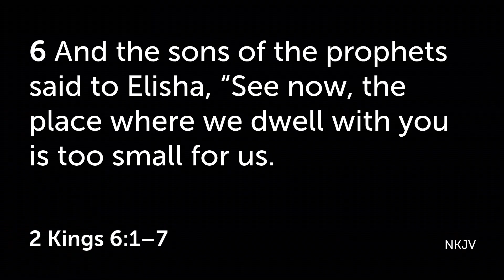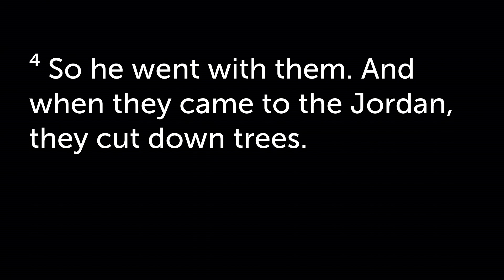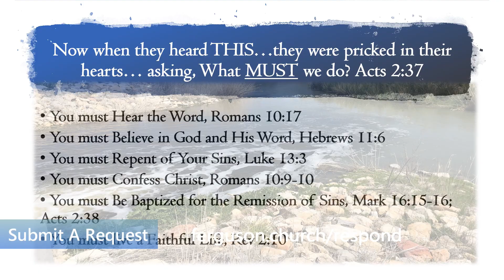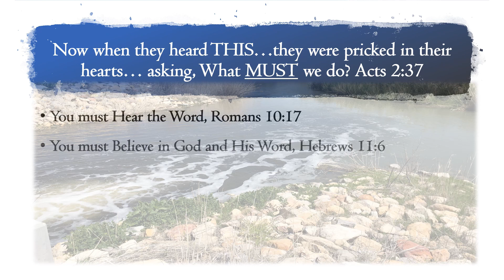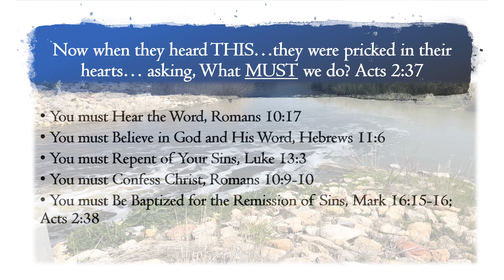Morning Worship - The Secret of Tragedy